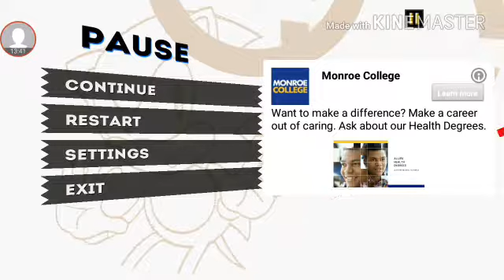Sonic the hedgehog 1(SONIC AND TAILS)ROAD TO SONIC MANIA-SCRAP BRAIN ZONE PART 27